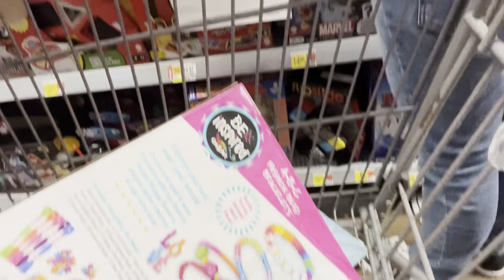Dying my hair and surprising my family